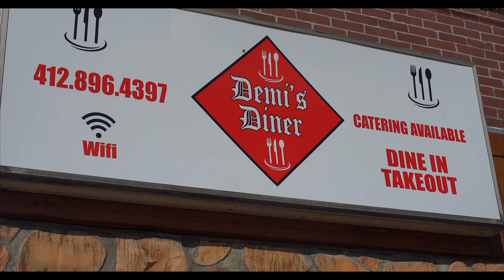Demis Diner (Food Tasting Intro)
Demis Diner Food Tasting
Directed|Edited by